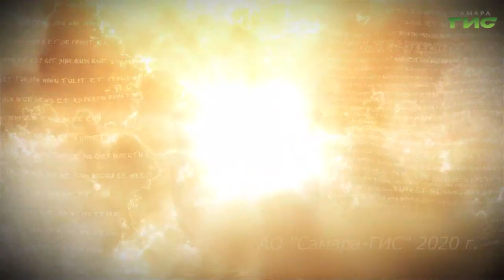"Не еретики ли мы? — 2" / "Просто о вере" от 28.12.2020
Не еретики ли мы? Такой неожиданный вопрос. А между тем, ответ на него требует глубокого размышления. Поговорим об этом в программе "Просто о вере".